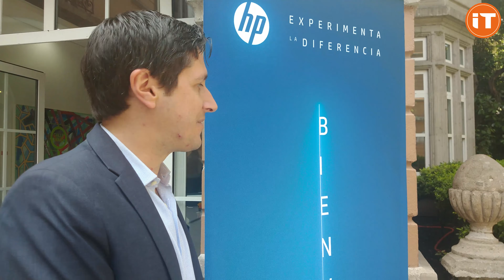Javier Arizaleta - Gerente de Producto Large Format en HP México